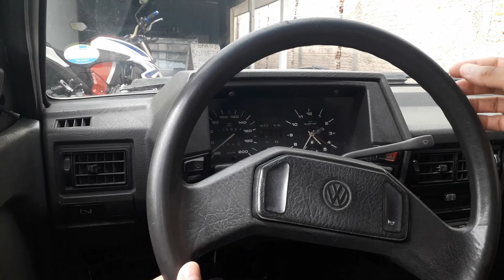Como Destravar o volante do Gol Quadrado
Fala Galera!!!

Nesse vídeo mostro como destravar o volante do gol quadrado...

Vlw!!!